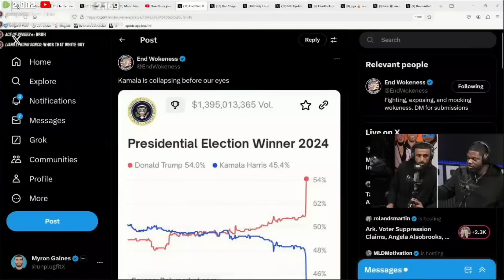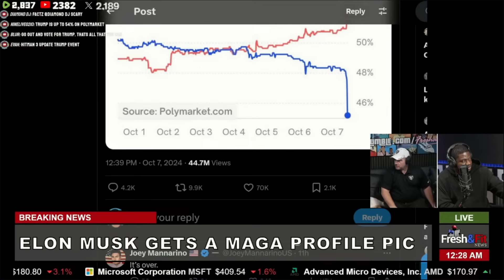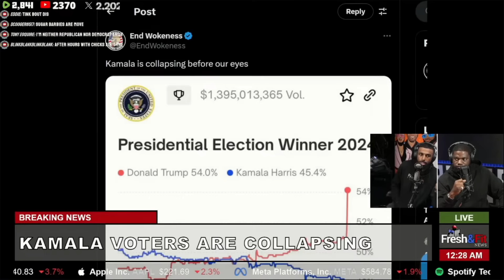2024 Election Heats Up! Who Will Win?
Time Stamps